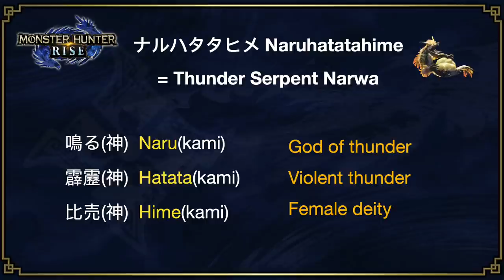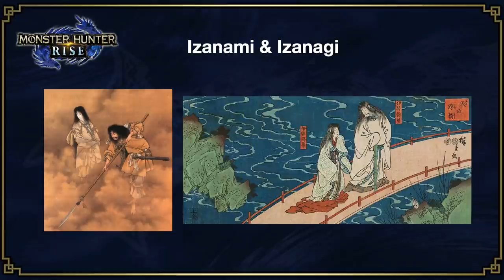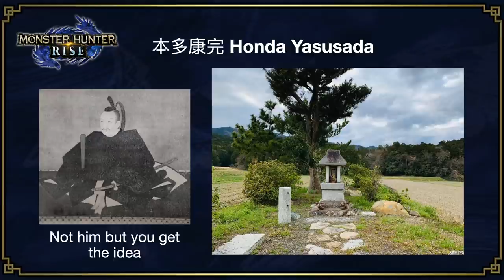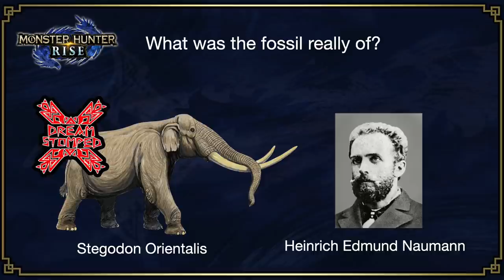MHRise | Narwa Origins?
In this video we check out the possible origins of Narwa's design and name.